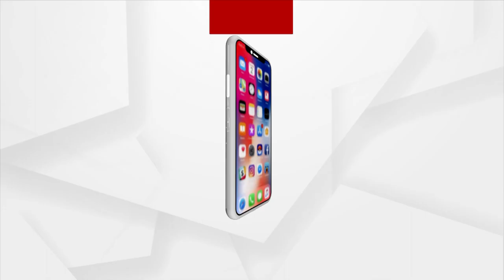ପାକିସ୍ତାନରେ ବିଜୁଳିର ଭୟଙ୍କର ସଂକଟ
ଏକ ପ୍ରକାର ଦେବାଳିଆ ପରିସ୍ଥିତିର ଶିକାର ହୋଇ ସାରିଥିବା ପାକିସ୍ତାନରେ ବିଜୁଳି ସଙ୍କଟ ଘନୀଭୂତ ହେବାରେ ଲାଗିଛି। ପାକିସ୍ତାନର ଶାହବାଜ ସରକାରଙ୍କ କ୍ୟାବିନେଟ ମିଟିଂ ବିନା ବିଜୁଳିରେ ସମ୍ପନ୍ନ ହୋଇଛି. ।